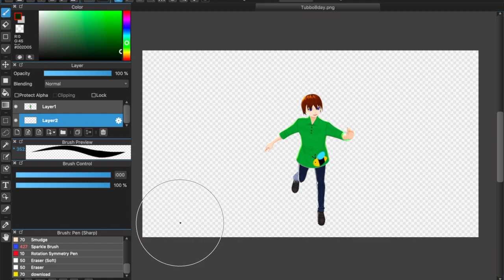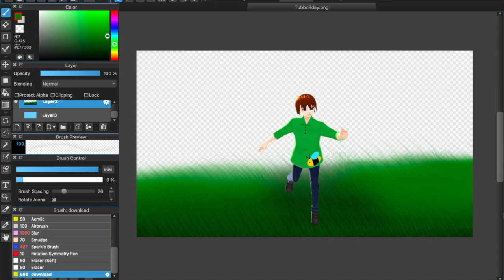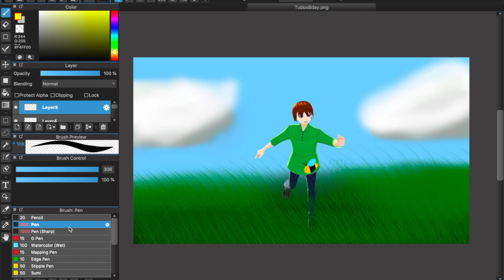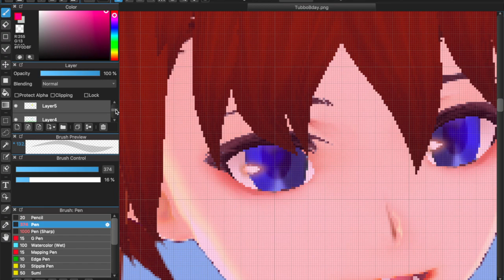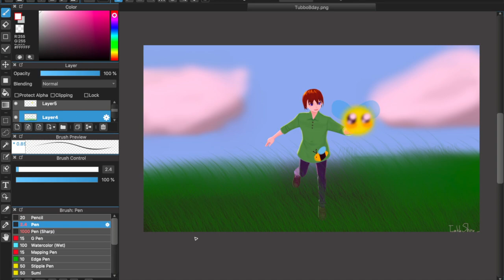Happy Belated Birthday Tubbo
Happy Belated Birthday Bee Child